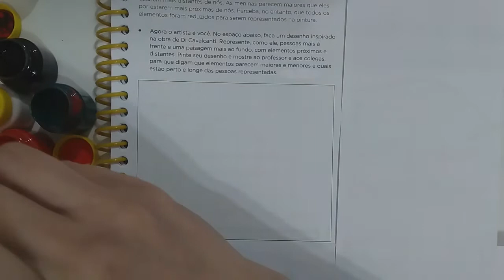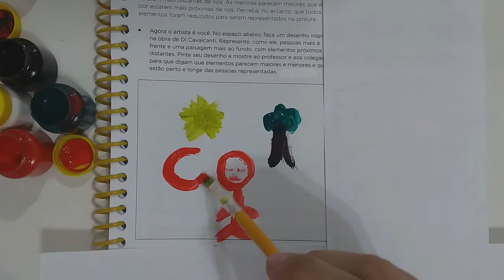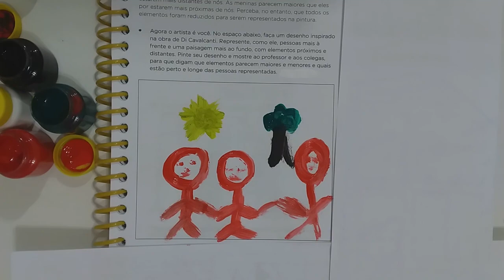GEOGRAFIA 2º ANO 31 DE MARÇO